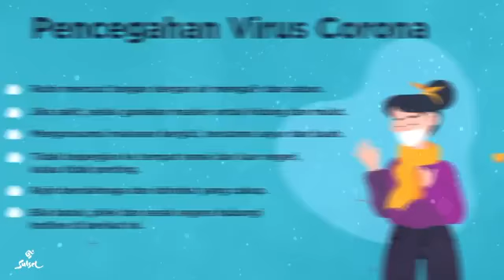Gejala dan Pencegahan Virus Corona